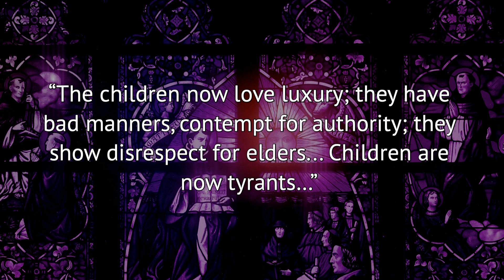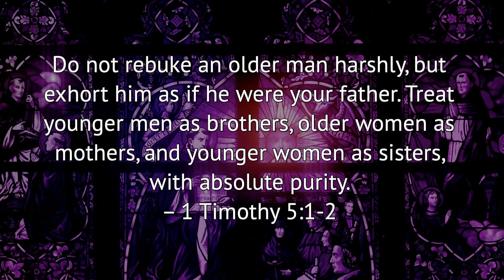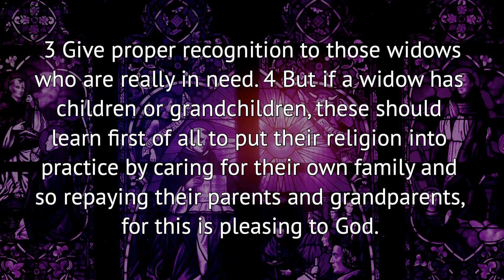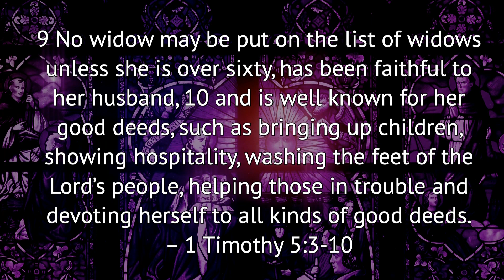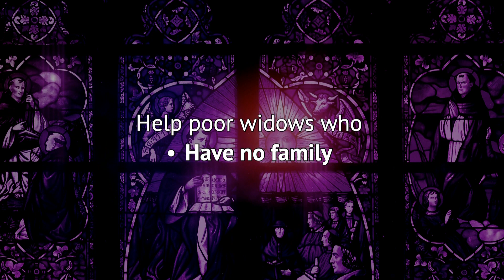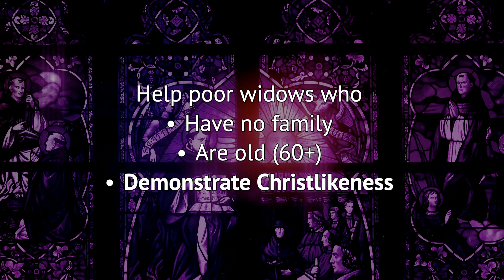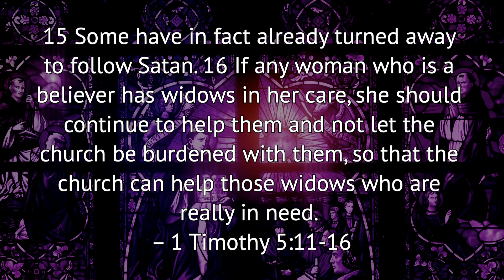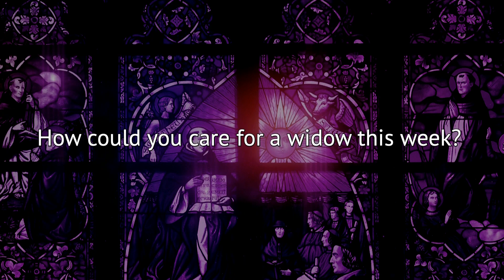Guardians of Family (1 Tim 5:1-16)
Guardians of Family
Part of series Guardians: A Sermon Series through 1 Timothy 1 & 2